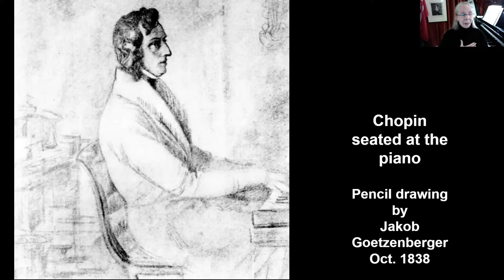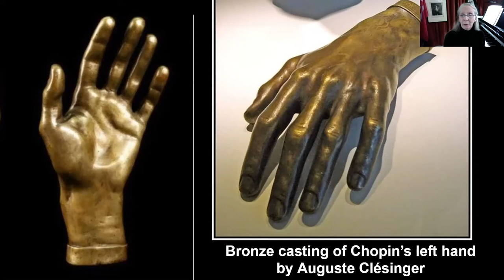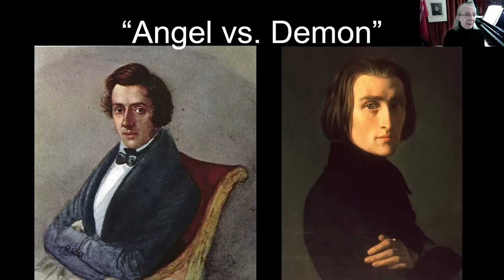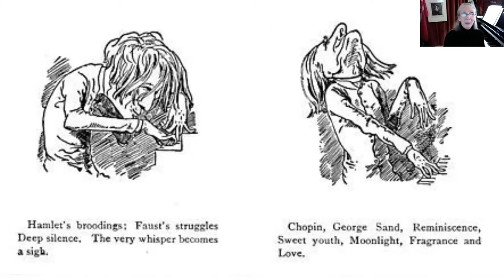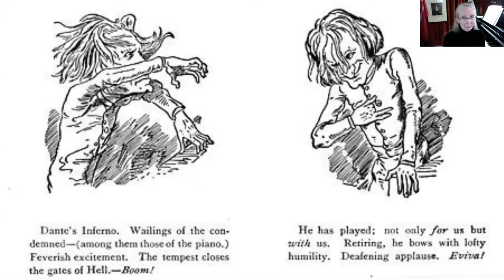Chopin: An Enduring Enigma Continues (Session 2)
Classical pianist, Melinda Coffey Armstead, continues to explore Chopin's life and music in an illuminating lecture-recital. Special attention is given to Chopin's influence on his contemporaries and the legacy established by this great composer as a pianist and teacher through the written records left by his students.